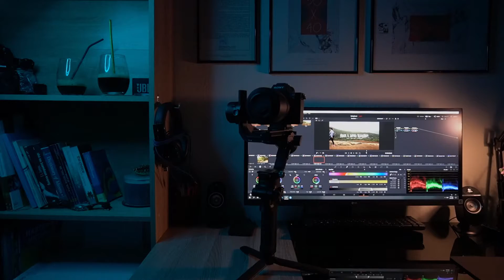B - ROLL | First Try | DJI RSC 2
►Everything shot on the Sony A7II + 24-70mm f3.5-5.6 OSS kit lens
Color Graded with my Slog2 LUTPACK